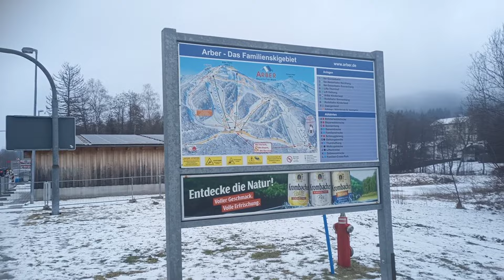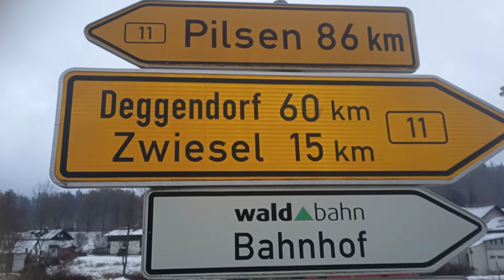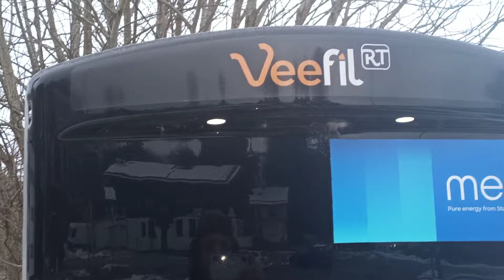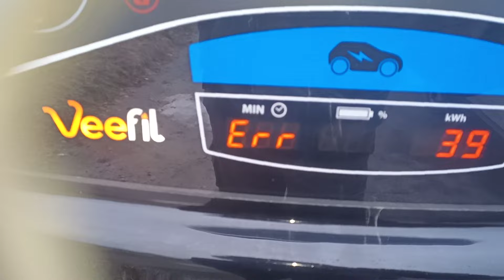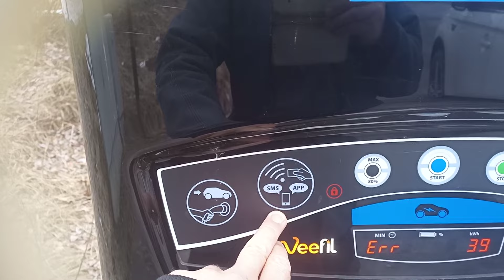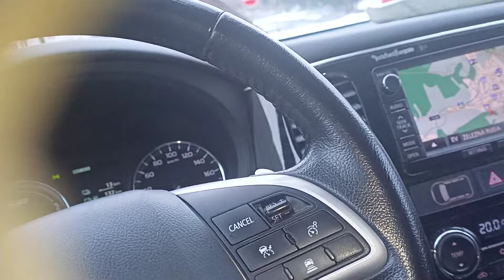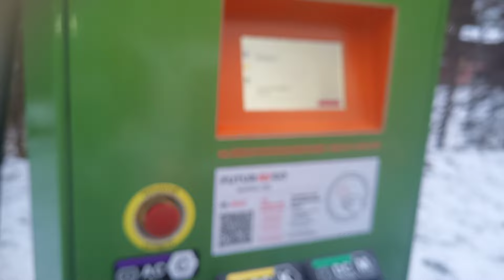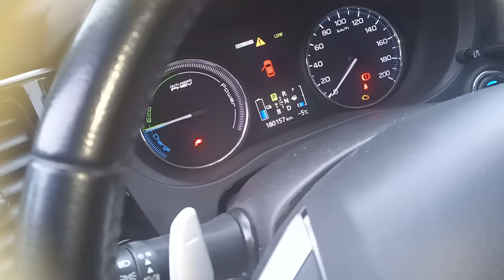nabíječka hned za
14kč/kw podívejte kde jsou nabíječky a jak to tam vypadá